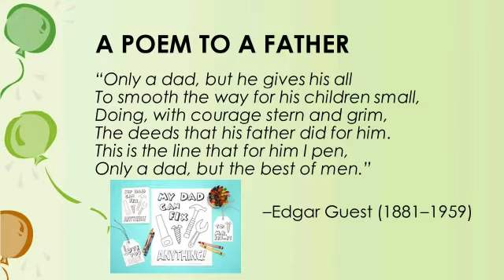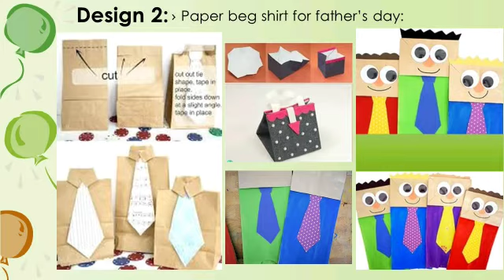Father's Day | junior section | Art activity | SGHS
Category
Education